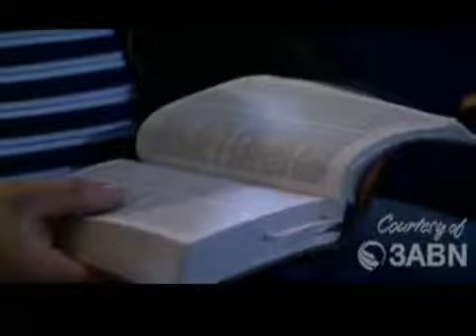Unknown God: The Mystery of God; Singularity Plurality (Part 1 of Series)- Pastor David Asscherick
"In general, we know about God the Father, and we certainly know about God the Son, Jesus Christ," David says. "But what about the third member of the Godhead—God the Holy Spirit? Do we know Him as we ought? Do we understand His identity, personality, and work?
"The answer for too many of us is: not really," he continues. "In this five-part series we'll take an in-depth look at the Biblical doctrine of the Holy Spirit. More than this, we'll seek to understand what it means to be truly filled with the Spirit. Our goal will be to know Him and to be known by Him. He is, after all, for far too many of us, the Unknown God."
This Anchors of Truth series will be held at the 3ABN Worship Center and broadcast live on Three Angels Broadcasting Network. We hope you can join us in person, or through television, or the Internet. We know you won't want to miss this blessing!